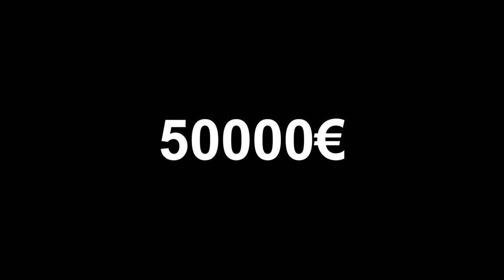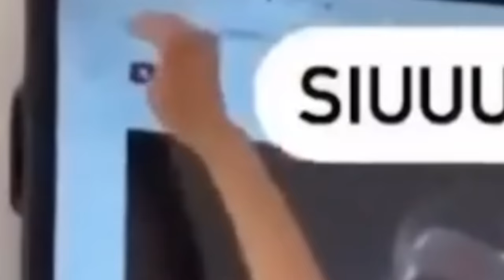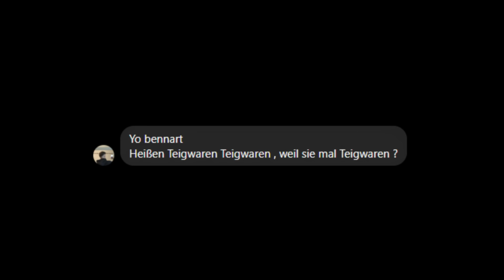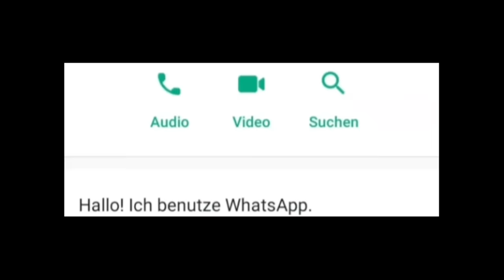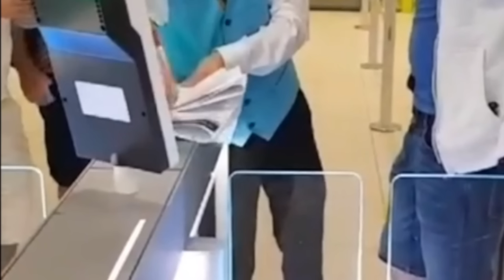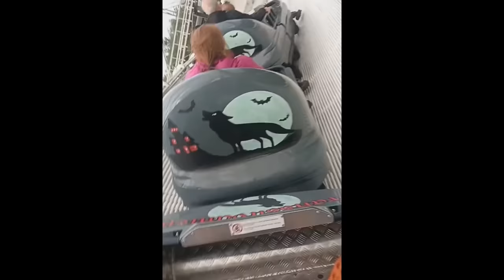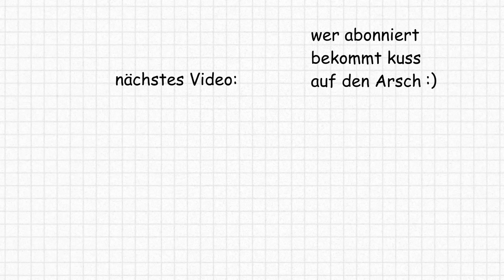Was Ist Mit MrBeast Passiert? 💀😭